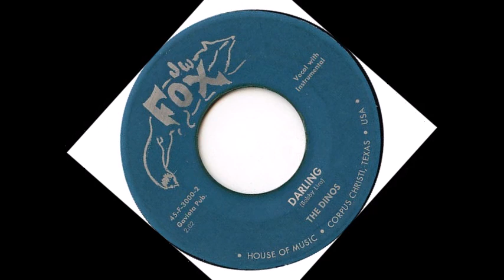DOO WOP The Dinos - Darling (1962)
Released on JW Fox 3000 /